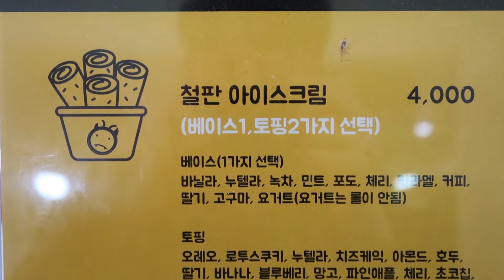딸기 바사삭 철판아이스크림 / 악마의 레시피 / Strawberry Ice Cream Roll / Korean Street Food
딸기 바사삭 철판아이스크림 / Strawberry Ice Cream Roll
Korean Street Food / 대전 은행동 맛집, 악마의 레시피

[악마의레시피] 철판 아이스크림
주소 : 대전 중구 대종로488번길 45  (지번)은행동 45-12 1층